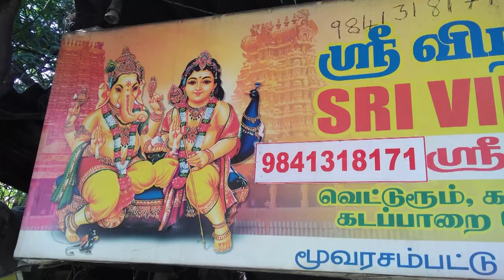Explore Traditional Kollu Pattarai | Hardware& Gardening Tools making& Rates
Here we are Exploring 30 years Traditional Kollu Pattarai running in Chennai with iron hardware tools making & price list. We have uploaded each and every tool making as a separate video on our channel please watch.

  Sri Vinayaga Kollu Pattarai - 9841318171